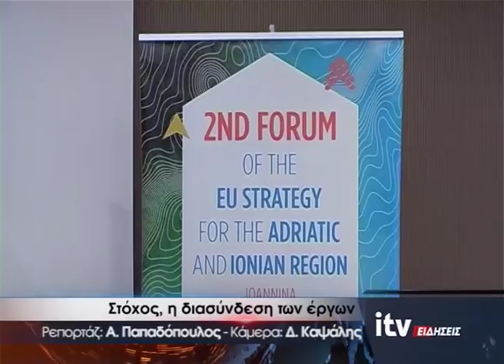Άρωμα Ευρώπης στα Ιωάννινα - ITV ΕΙΔΗΣΕΙΣ - 11/5/2017